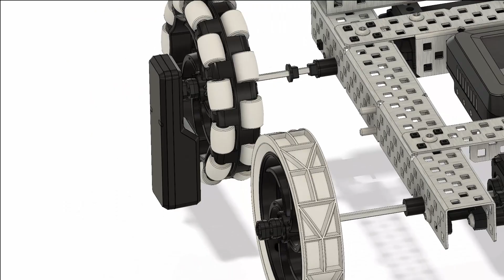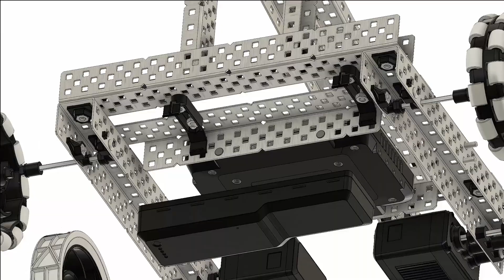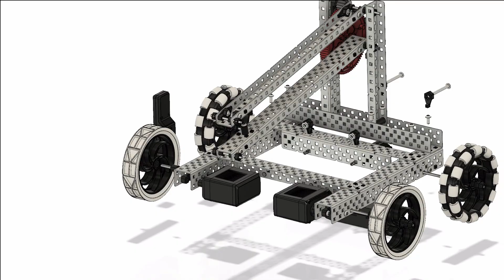ClawBot V5 - VEX Robotics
Design Fábrica de Nerdes